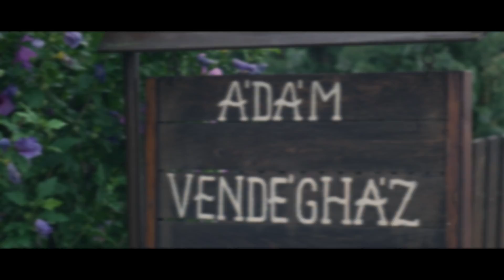Évi és Tomi legszebb esküvői pillanatok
Készítette:
Balla Bence
Várdai Gábor "Puli"